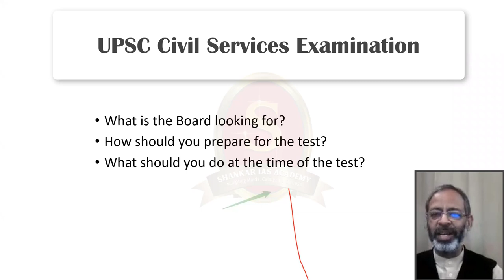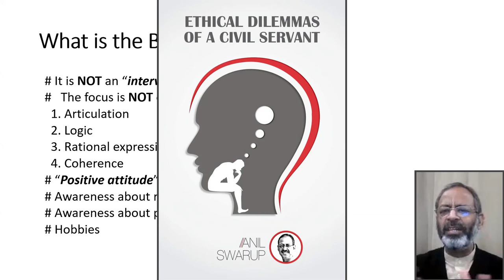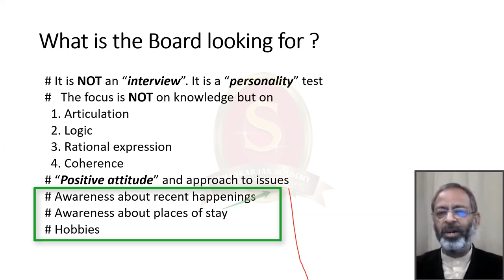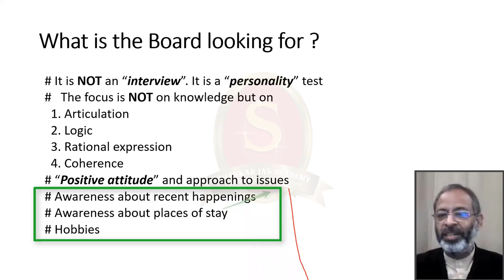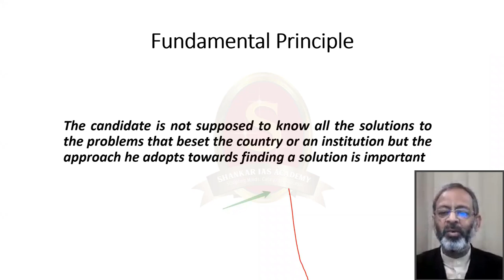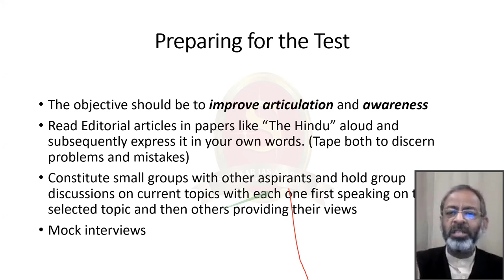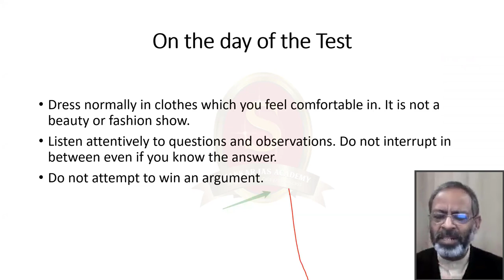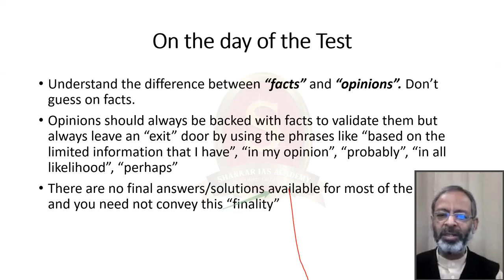UPSC Interview Guidance || Shri Anil Swarup || Personality test || CivilIASation Shankar IAS Academy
In this programme of CivilIASation (Free Interview Guidance Programme), Shri Anil Swarup, Former Secretary, Govt. of India mentors the aspirants so as to pass the final part of the Civil Services Exam, the interview or the personality test, in flying colors. His lecture in this video focusses on three parts.
1. What the Interview Board is looking for?
2. How should you prepare for the personality test?
3. What should you do at the time of the test?

Shri Anil Swarup is a retired IAS officer who has served the nation for 38 years as a civil servant. He is a prolific writer, recently he authored a book titled as ‘Ethical Dilemmas of a Civil Servant’. He is also the author of the book, ‘Not Just A Civil Servant’. You can also find his articles on ‘The Print’, a digital newspaper platform. The session will be highly helpful for the UPSC Civil Services Interview / Personality test.

To know about CivilIASation, the free interview guidance programme, please